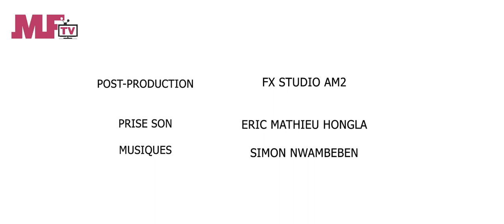DESTIN FATAL EP2 - L'ILLUSION